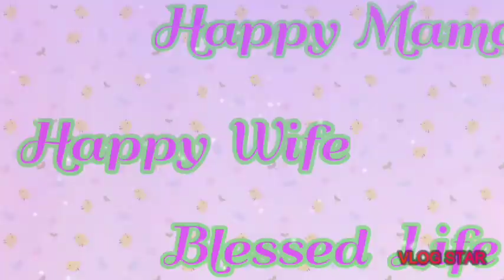May Bagong Vlogger Na Umipal Sa Channel ko😁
Thank u always